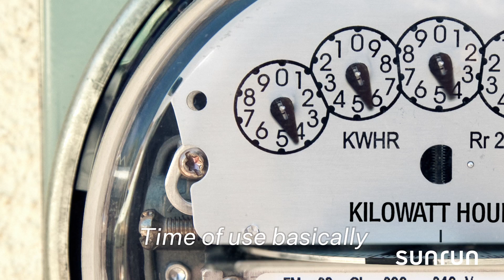Nam Bui explains Time of Use (TOU) in California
Nam Bui lives in Huntington Beach, California with his wife and three children. When their electricity rates were changed to the Time of Use (TOU) plan, Nam needed a way to protect his family from unpredictable, expensive electric bills. The Sunrun solar and Brightbox home battery system now gives Nam control over the cost of energy.